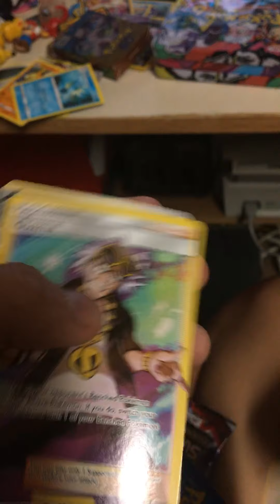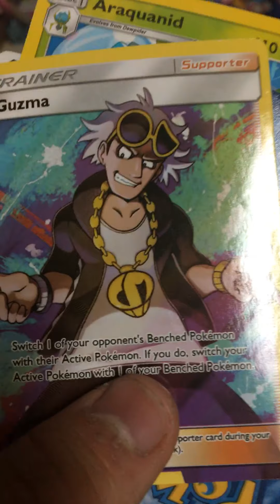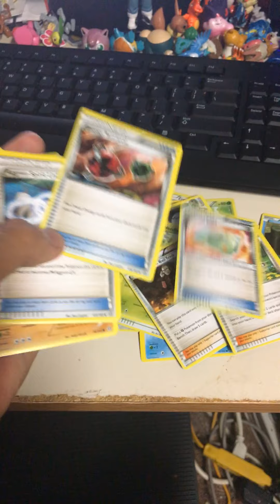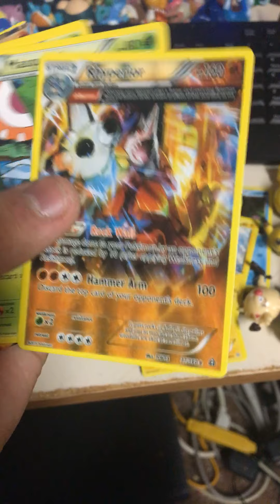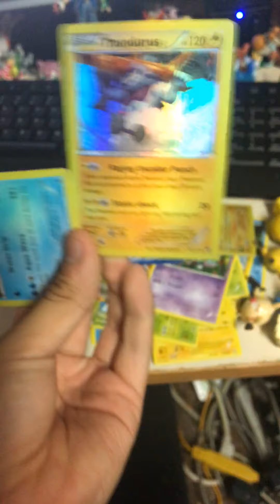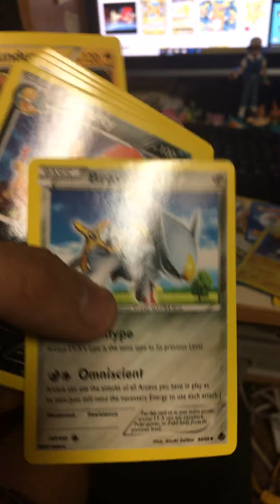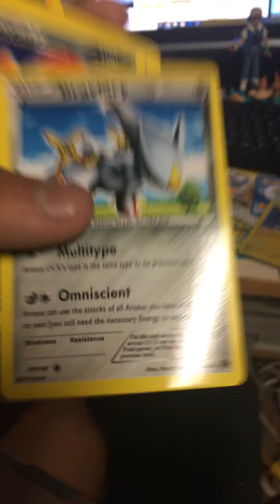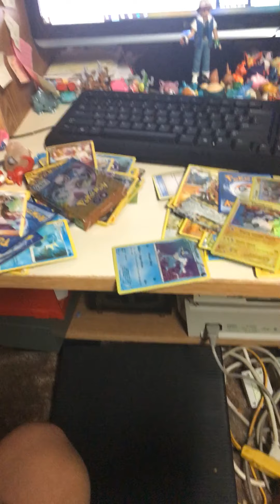Fake Pokémon Card Unboxing